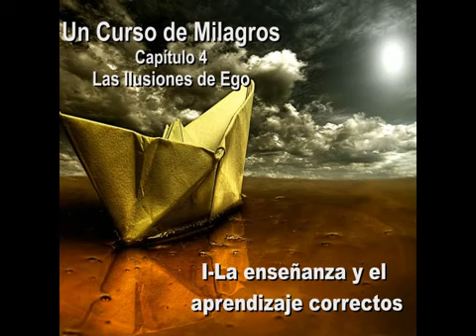Audiolibro Un Curso de Milagros, Libro de Texto Capitulo 4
Lectura del libro Un Curso de Milagros. Capítulo 4 Es un libro de auto estudio , su único fin la paz interior. Consta de tres libros, los cuales ,forman un currículo integrado , Libro de.

Un Curso De Milagros, A Course In Miracles, Spanish, Español, UCDM, ACIM, abundancia, espiritual, Dios, libro, audiolibro, sanacion, consciencia, transformacion, inspiración.